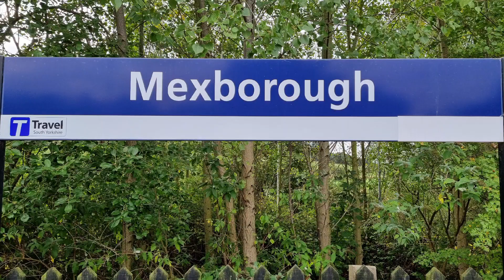Trains at Mexborough, Doncaster Station15/9/22. With a Caledonian suprise with a 47, Sorted....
Turned out to be a great morning apart from the weather. It was great to see the Caledonian 92's and 73 and especially when they are hauled by 47749. The footage of 37418 abruptly stops as I pressed the wrong button lol, but was great to see it again.